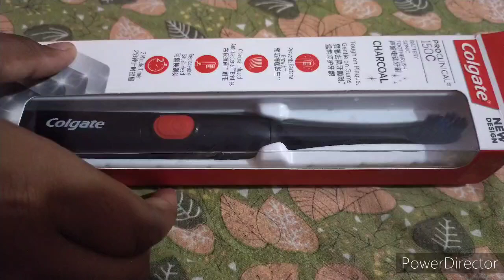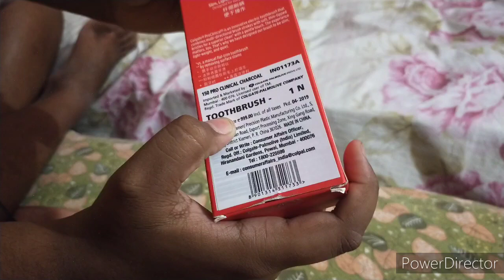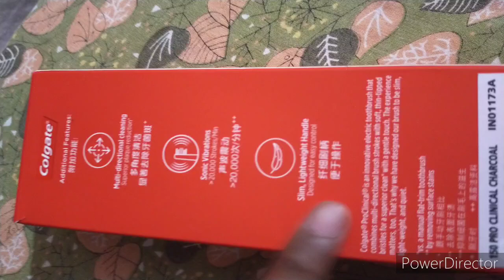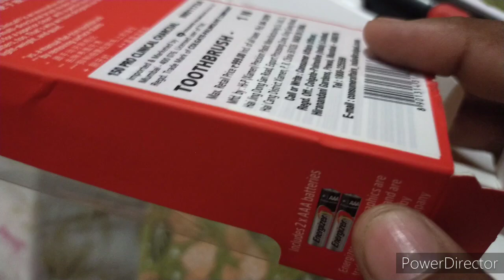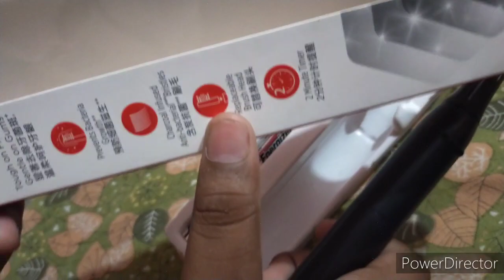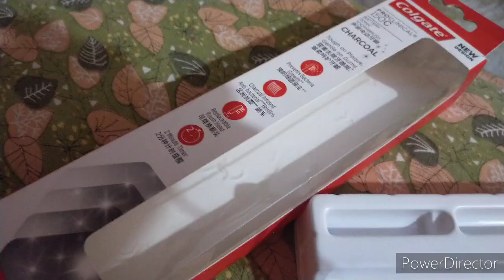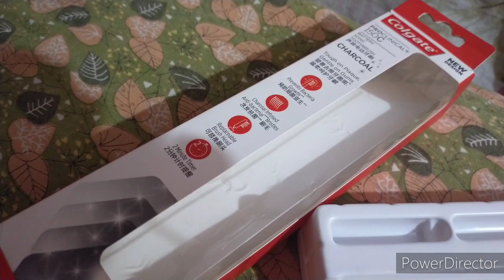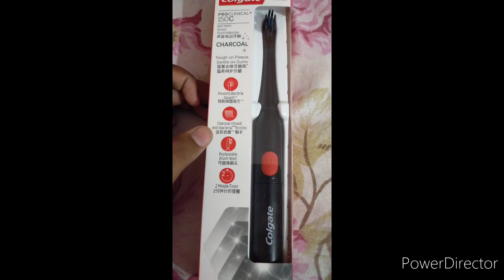Colgate proclinical 150 review in Telugu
It's extremely good to bush it's fresh